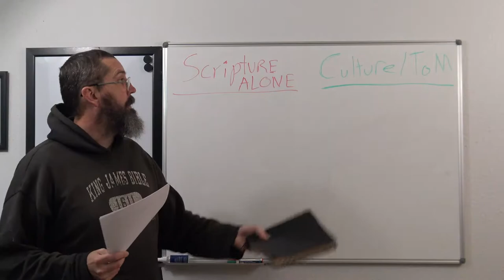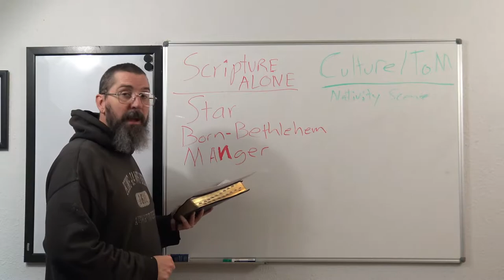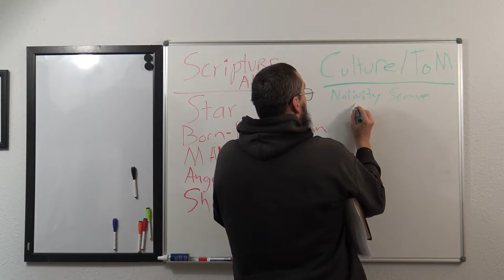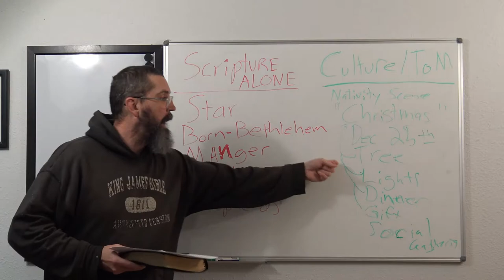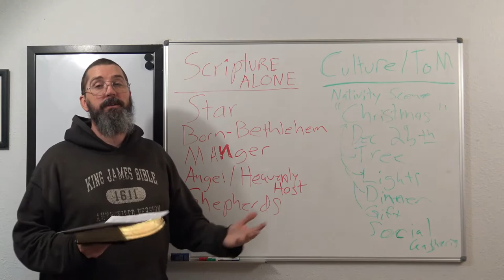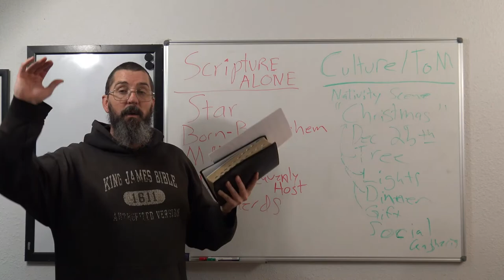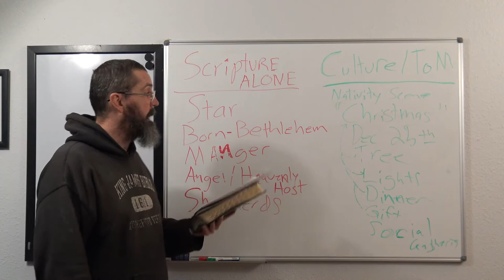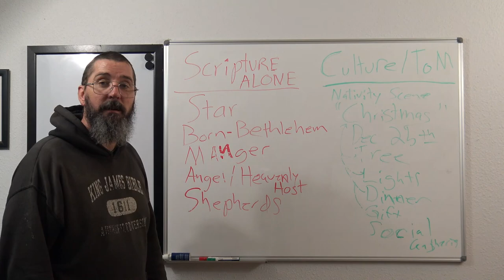Attacks When Defending the word of God, Christmas Part 3 Jesus Birth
We need to get back to the word of God.  Get back to your first love after Salvation.

Luke 9:5 And whosoever will not receive you, when ye go out of that city, shake off the very dust from your feet for a testimony against them.  Acts 18:6 And when they opposed themselves, and blasphemed, he shook his raiment, and said unto them, Your blood be upon your own heads; I am clean; from henceforth I will go unto the Gentiles.